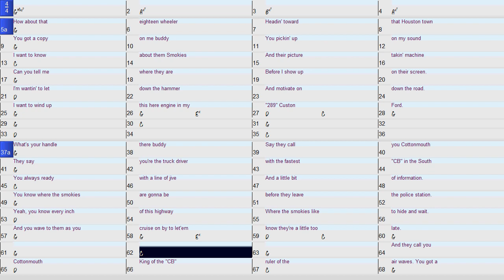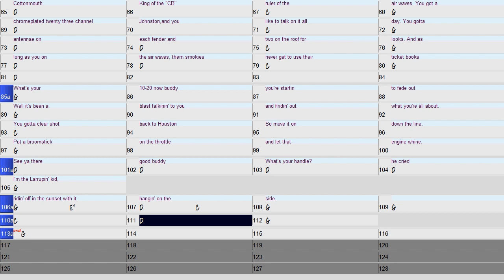Cottonmouth King of the CB Rockabilly Swing